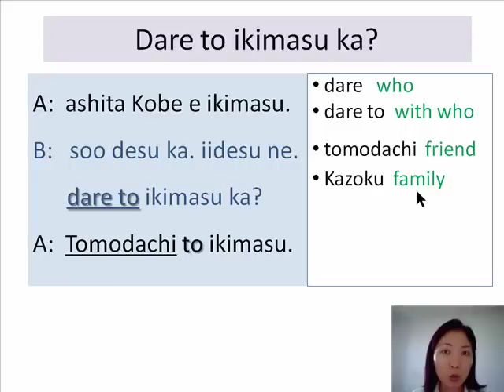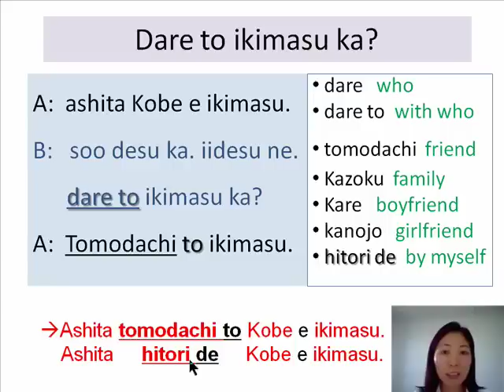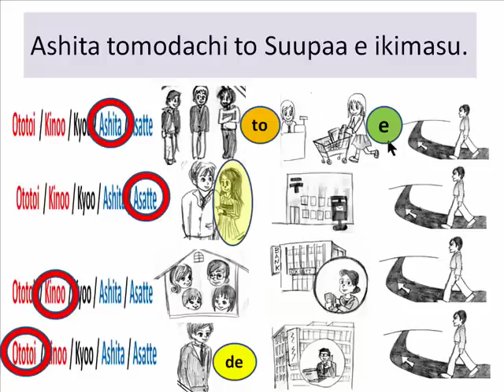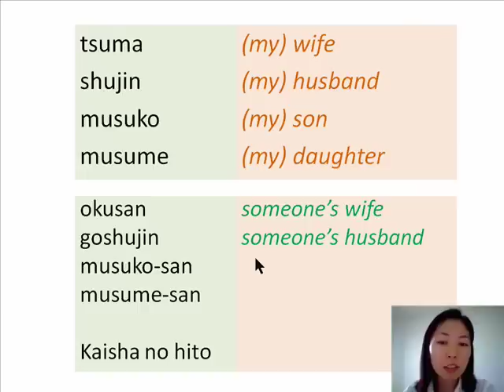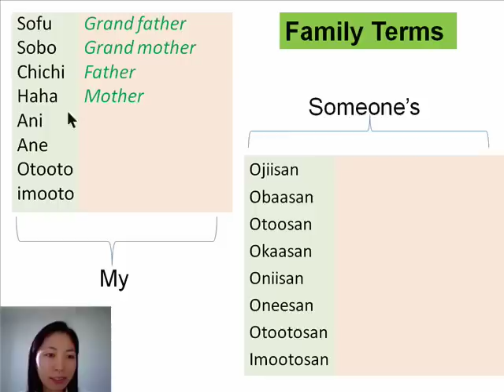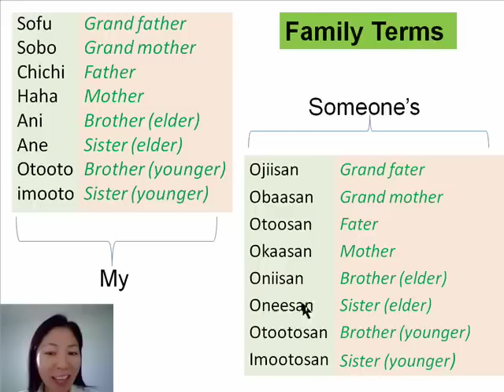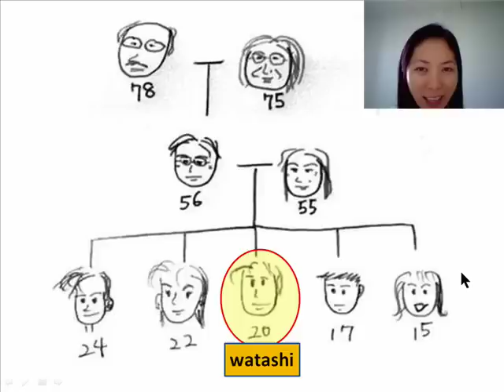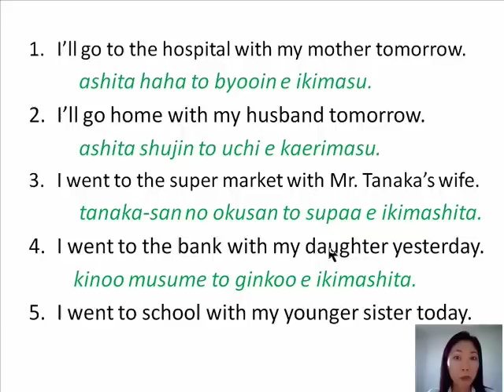Conversational Japanese Day14 ~Particles2/Family/Age~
Online Japanese Lessons (without ads!)

Day 14
- "With who?" sentences
- Name for family members/ relatives
- Asking someone's age (non-offensive way)